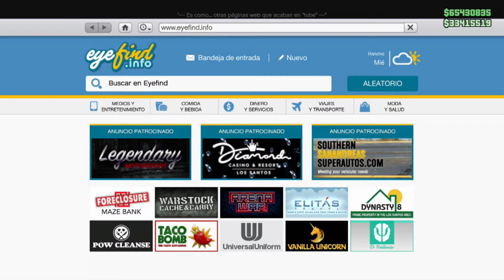Karin Calico GTF - (GTA Online Los Santos Tuners)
Juego: Grand Theft Auto Online
Plataforma: Xbox One
Captura: ElGato HD
Edición: Cyberlink Powerdirector 18